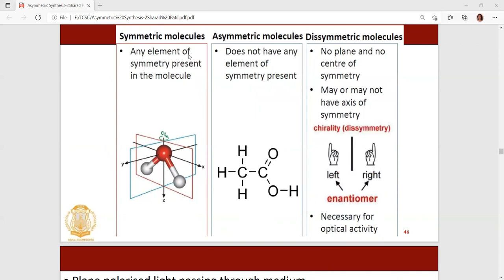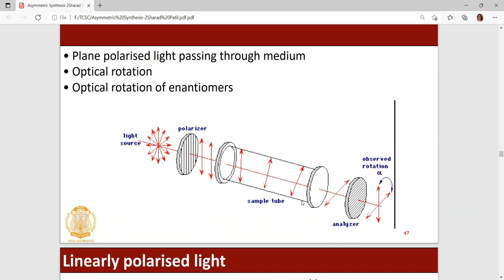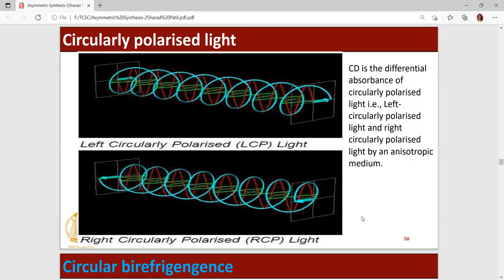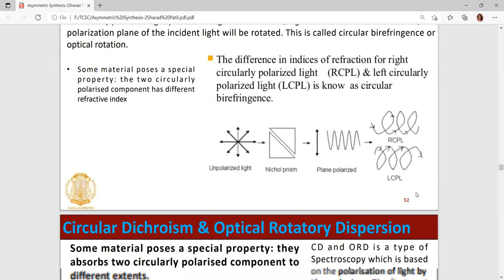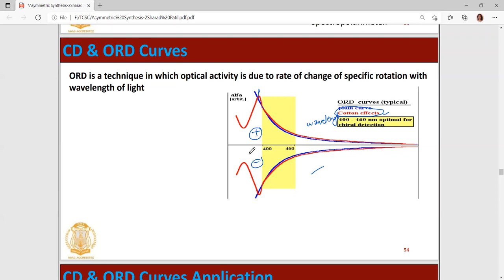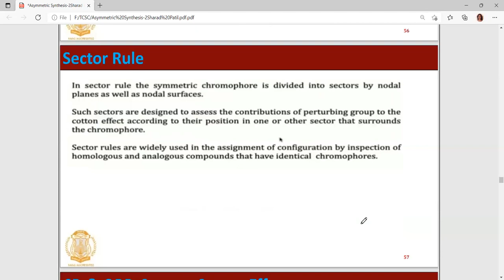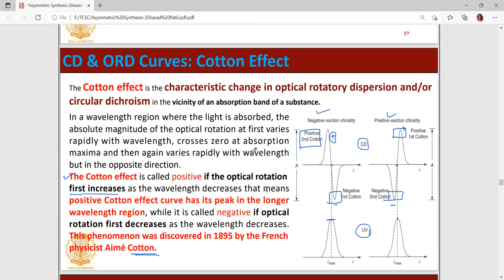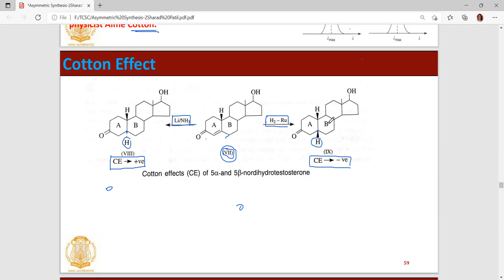Molecular Dissymmetry | Cotton Effect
You will understand basic of cotton effect which is important in stereochemistry application